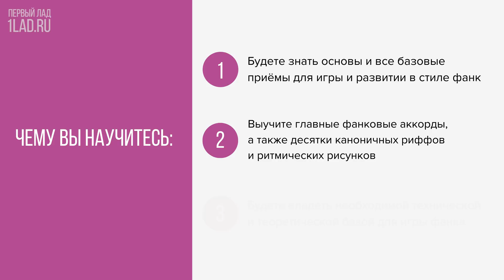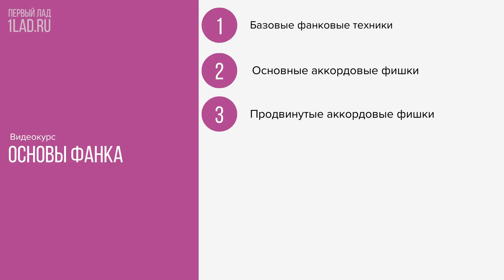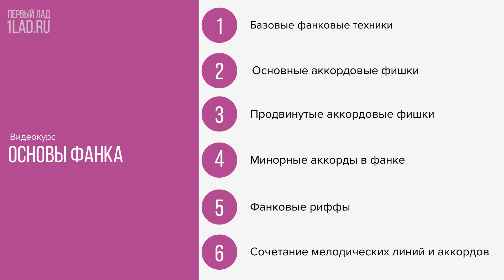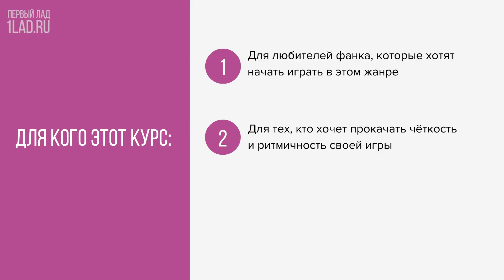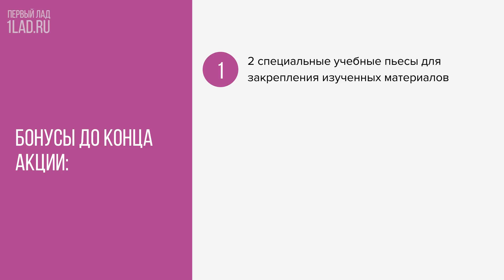Овладейте основами фанка в максимально быстрые сроки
Получите курс "Основы Фанка" по специальной цене и с бонусами до 16 июля

Овладейте основами фанка и всеми его базовыми приёмами в максимально быстрые сроки и доступной форме. В нашем долгожданном курсе "Основы Фанка" мы собрали всё, что нужно для быстрого старта в этом жанре.

Аппликатуры фанковых аккордов как в мажоре, так и в миноре, их сочетание с мелодическими линиями, десятки риффов и ритмических рисунков, правильная техника звукоизвлечения - никто не уйдёт разочарованным!